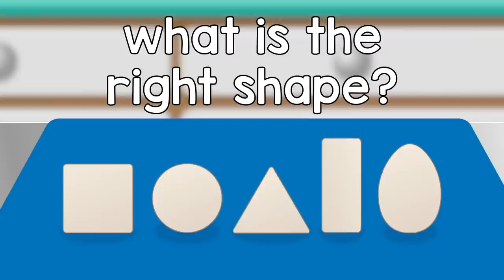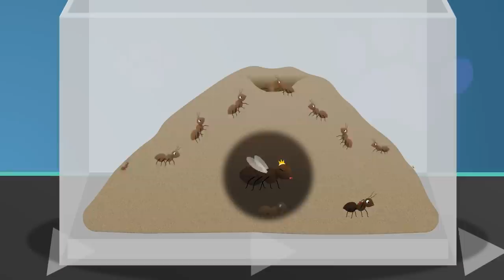Oni The Ostrich | Doctor Poppy's Pet Rescue | Animals For Kids | Cartoon Animals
Videos in this compilation:

00:00      Intro
01:19 Zane the Zebra
02:38 Tau the Lion
05:09 Issa the Hyena
08:48 Bobo the Hippo
10:22 Jamila the Meerkat
11:29 Lulu the Oxpecker
12:59 Dalia the Crocodile
13:57 Kwama the Chimpanzee
15:45 Shaka the Rhino
18:26 Uma the Flamingo
20:45 Asha the Cheetah
22:14 Gordon The Hamster V2
23:37 Henrietta Hen
25:14 Gordon The Hamster V1
27:29 Felix The Tortoise
29:10 Colin The Chameleon
30:32 Chilly The Penguin
33:52 Cecil The Snail
35:42 Boris The Puffer Fish
37:05 Alice The Ant
38:35 Joe the Stick Insect
41:42 Jimmy The Rabbit
44:17 Jake The Spider
45:49 Lucy The Goldfish V1
47:31 Lilly The Beagle
49:46 Sarah The Cat
51:20 Sally The Snake
52:58 Rudolf The Red Nosed Reindeer
54:58 Lucy The Goldfish V2

All Dr Poppy Episodes! ►